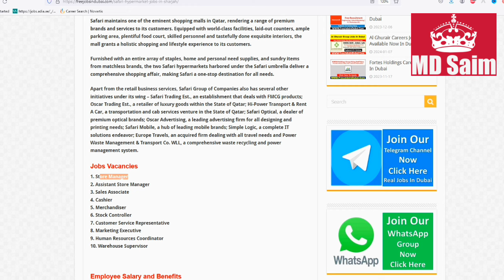Safari Hypermarket Jobs In Dubai 2024